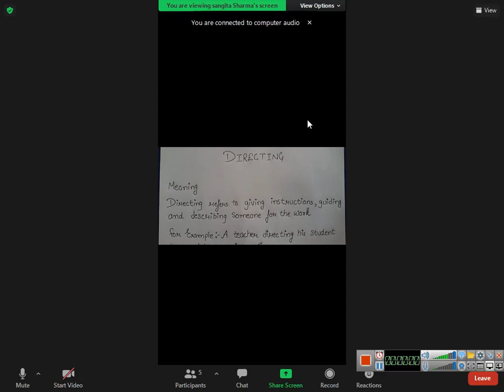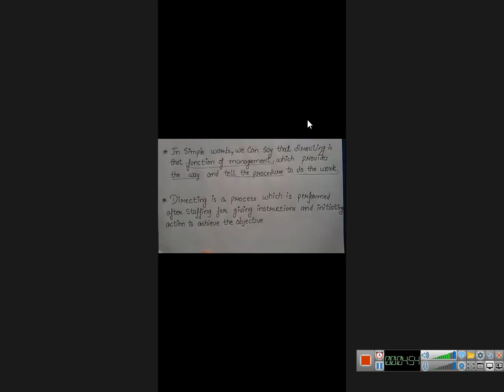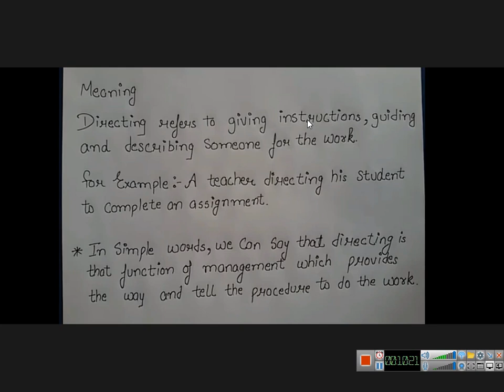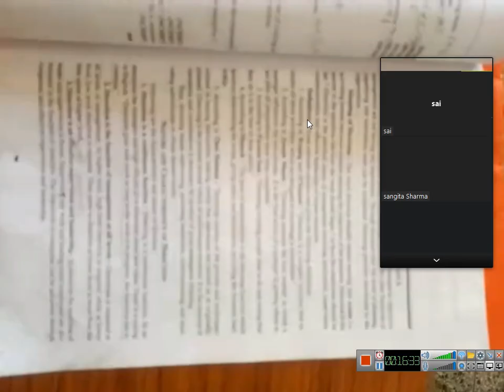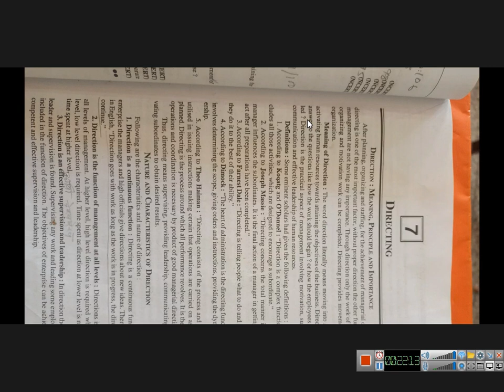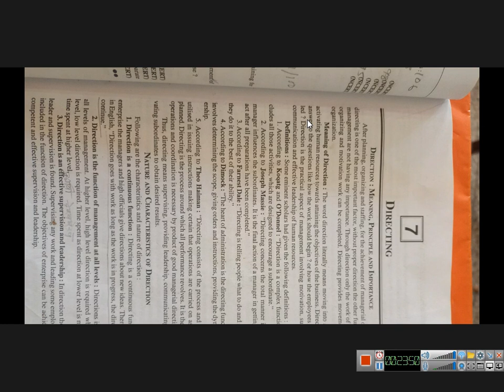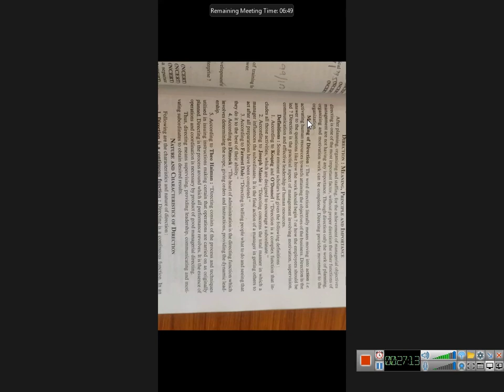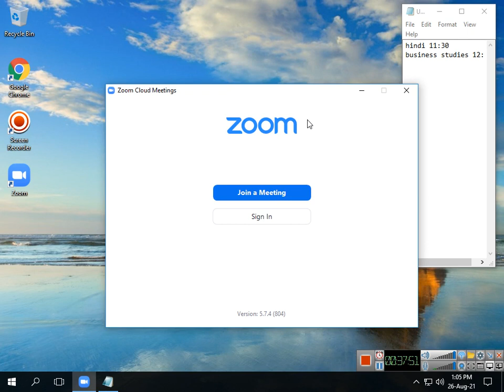class 12 business studies 2021 08 26 12;27;49